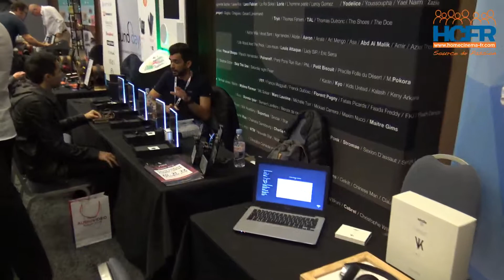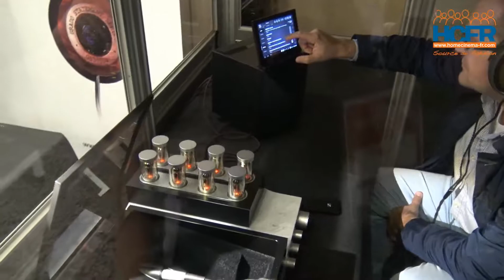PAVS 2018 : visite du SOUND DAYS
Visite du SoundDays